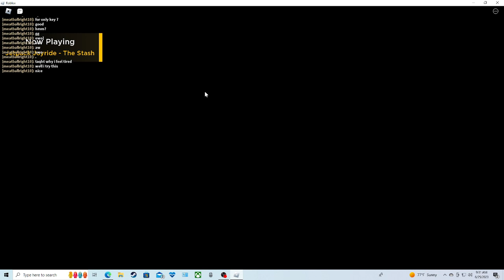only key 7 (Friday Night Bloxx)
only with "favorites"